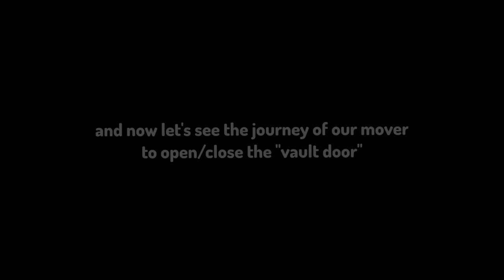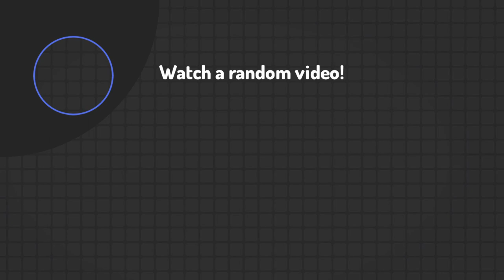Making a vault door opening overly complicated | Cell Machine Mystic Mod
Hi I'm BorkAndSmort, and in this Cell Machine Video I